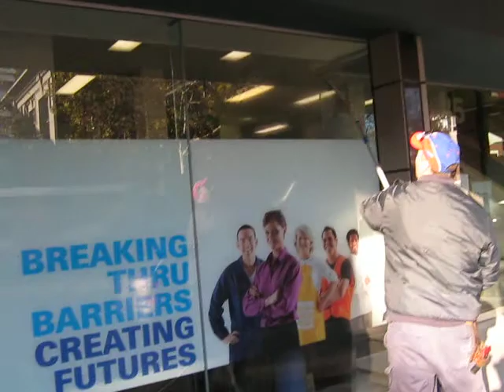Excel Window Cleaning(Newcastle Hunter Valley Central Coast)